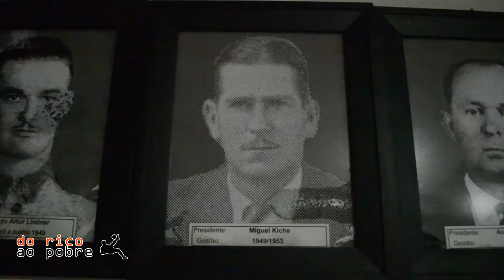[ENTREVISTA] - CERIMÔNIA DE POSSE PRESIDENTE COMBATE BARREIRINHA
Na noite da última terça (12), a sede social do Combate Barreirinha recebeu a cerimônia de posse da nova diretoria para o biênio 2019/2020. Sob o comando do agora presidente Álvaro Cesar Winhaski, o Tricolor da região norte da capital busca retornar a disputa da Suburbana, algo que não acontece há três temporadas.